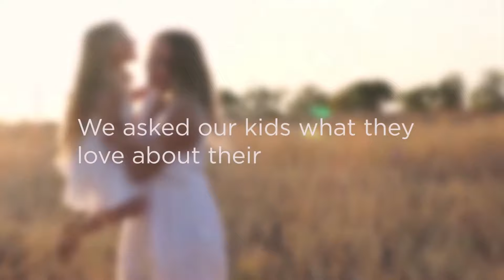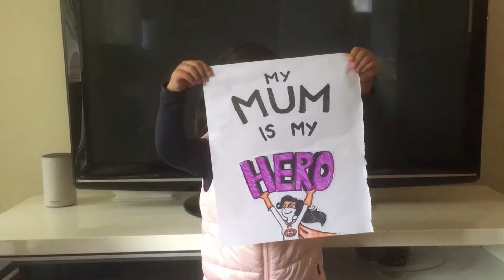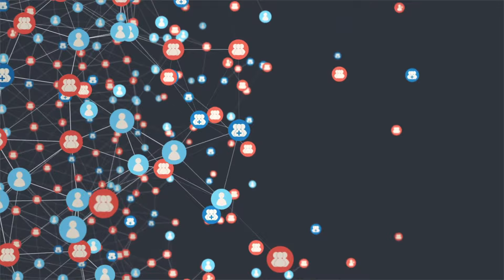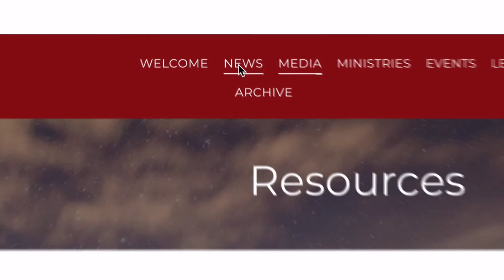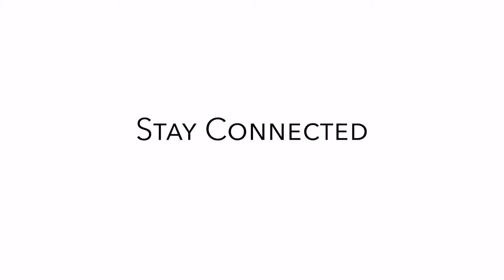Beyond the Call of Duty - Mike Fontenot - Sunday Worship Service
Mike Fontenot preaches from 2 Corinthians 8